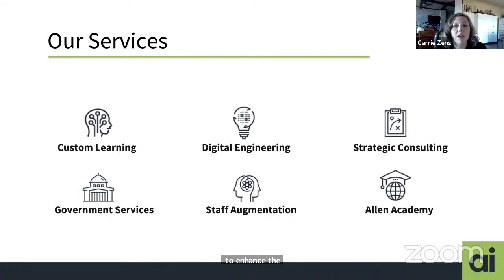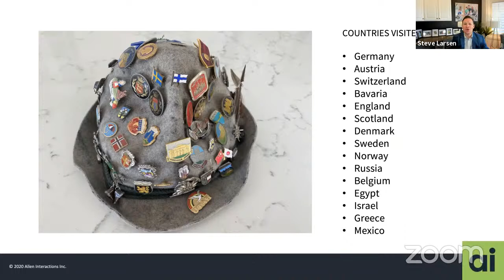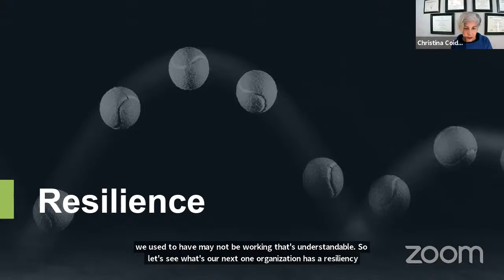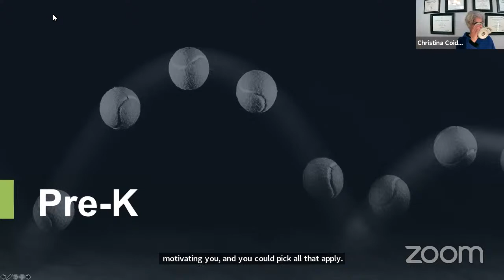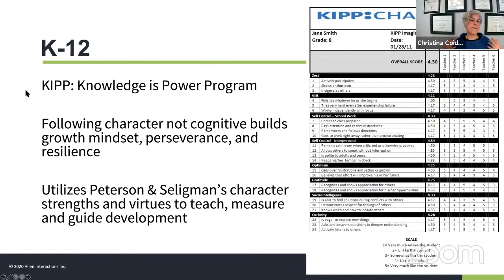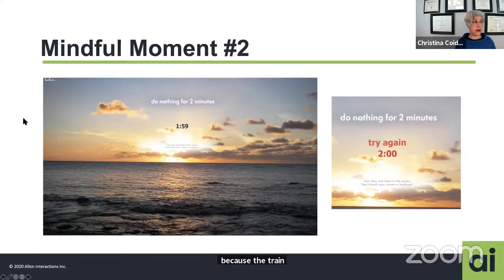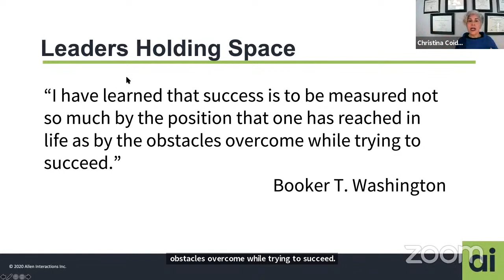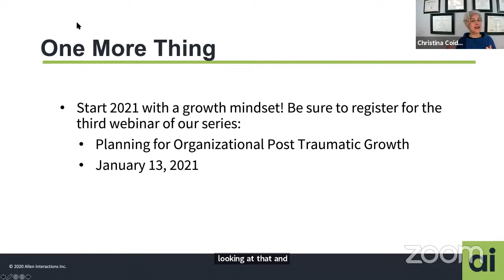Webinar: RESILIENCE, A LIFELONG LEARNING JOURNEY